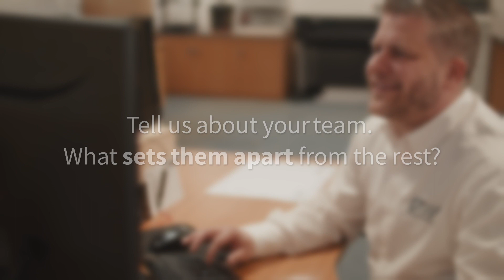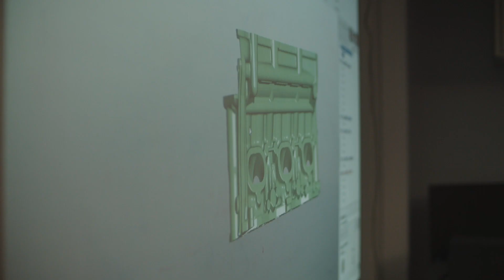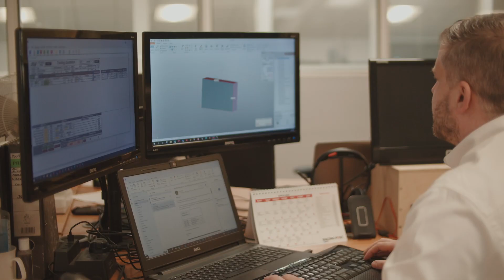GW Staff Stories: Meet Paul Turner, Data and Feasibility Controller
Watch our interview with Grainger and Worrall's Data and Feasibility Controller, Paul Turner.